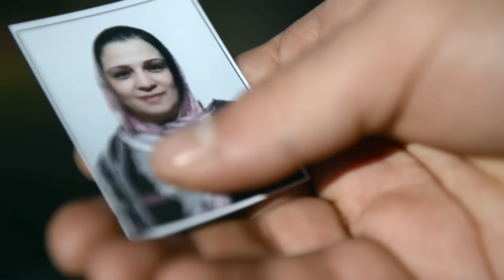Vatan Marşı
Vatan için canlarını seve seve feda eden aziz şehitlerimize ithaf olunur.

Olur da düşersem hilal uğruna
Bağrına taş bas da ağlama
Şehitlik atamdan yadigar bana
Ağıtlar yakma anam

Anam anam sağ olsun vatan
Vatan olur mu bu dağdan bu taştan
Koynunda yoksa yatan

Biz doğuştan aşığız şanlı bayrağa
Vurgunuz biz ayla yıldıza
Bir ölürüz bin doğarız sen tasalanma
El değmesin yurduma

Koynunda yoksa yatan.

Türk Silahlı Kuvvetlerince yapılan tatbikatlar, gösteriler ve eğitimler ile açıklamalara ve Instagram adreslerinden erişim sağlayabilirsiniz.